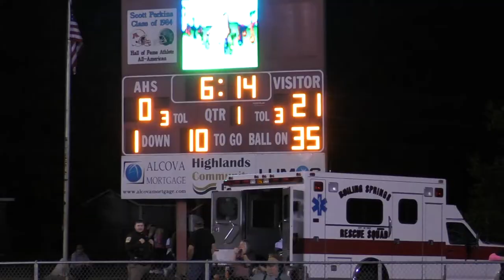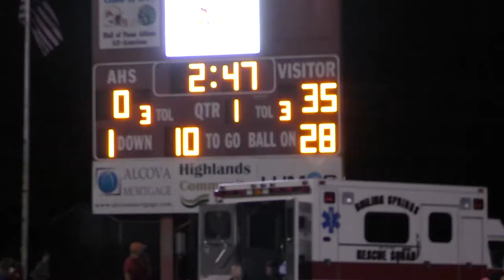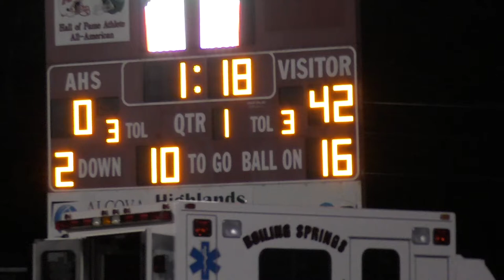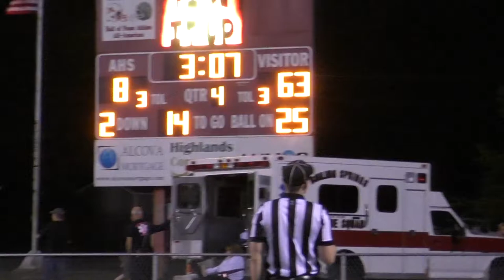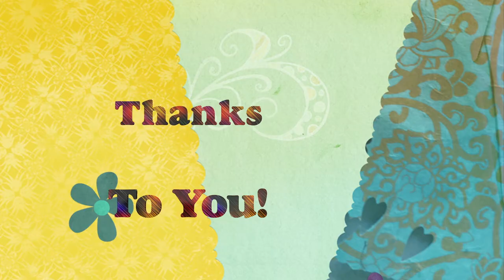Glenvar 63 - Alleghany 8: Tough Night For The Mounties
The Alleghany High School Mountaineers found it very tough going last night in Valley Ridge with the Glenvar High School Highlanders sporting a strong team. The Friday, Oct. 15t, 2021 contest ended up as a rout, with the Highlanders leading by more than 40 points in the first quarter alone with the final tally being 63-8.
Here are 95% of the plays of the game.